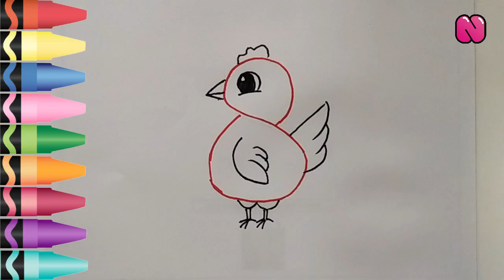Easy Drawing Chicks From Number "8", Learn To Draw and Color for Kids and Toddlers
Learn how to draw and color Chicks From Number "8" using Color Pencil and Crayon. With this fun video, hopefully it will be useful for friends.
Bye..bye..